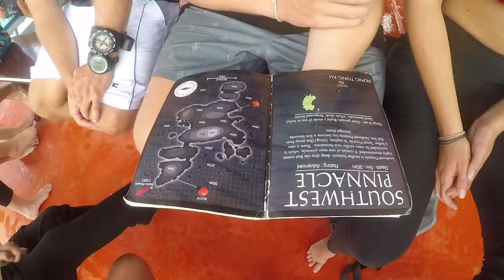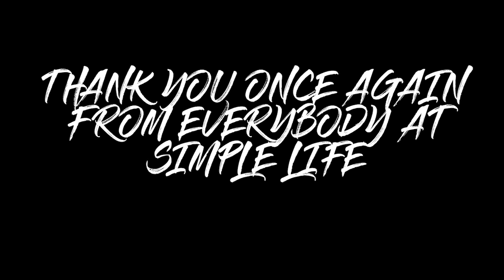SIMPLE LIFE DIVERS LAST DIVE 😢 KOH TAO 29 05 18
HAD A GREAT DAY WITH THIS GROUP SOMETHING A LITTLE DIFFERENT REQUESTED SHORTER VIDEO THAN  MY NORMAL FILMING, BUT GREAT FUN AND GOOD TO WORK WITH..